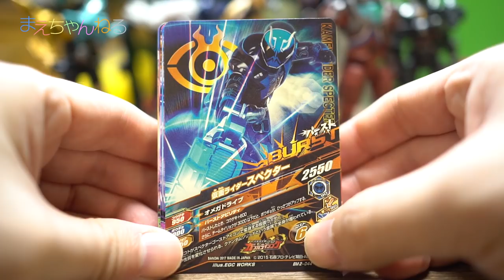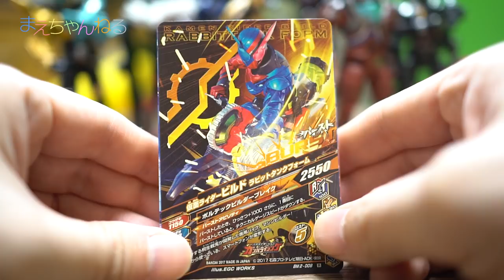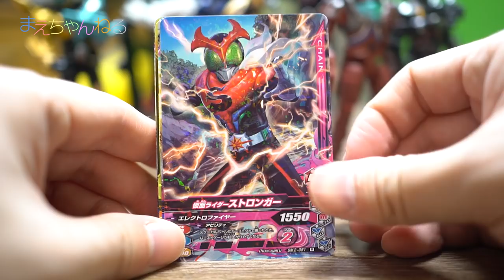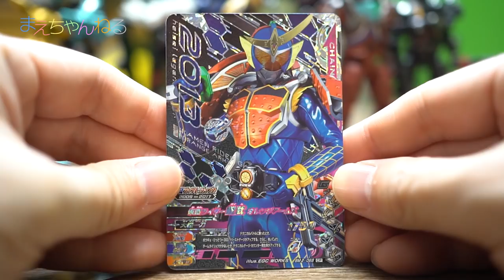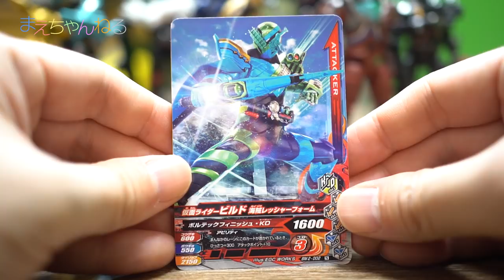氷室幻徳のつもり（笑）ガンバライジング BM2弾を5000円分排出 | 大人のまえちゃんねる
ガンバライジング ボトルマッチ2弾を5,000円分排出してきました！
今回も、氷室幻徳っぽくやってみました（笑）

【関連動画】
☆氷室幻徳のつもり（笑）ガンバライジング BM1弾を10000円分排出 | 大人のまえちゃんねる